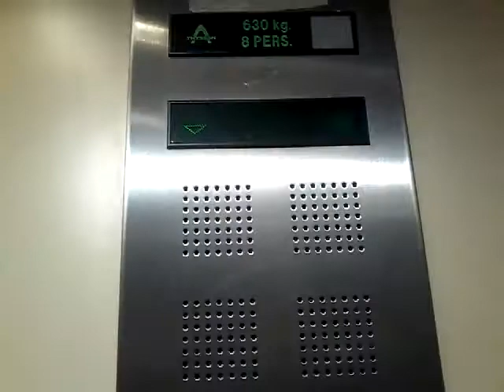Classic ThyssenKrupp lift at Àngel Guimerà Underground station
The lift to platform direction Villanueva de Castellón & Torrent Av.